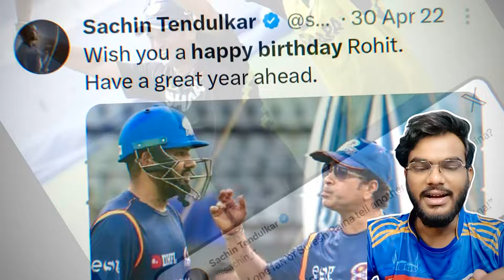Sachin Tendulkar removed Rohit sharma from Mumbai Indians captaincy |Who remove Rohit sharma from MI